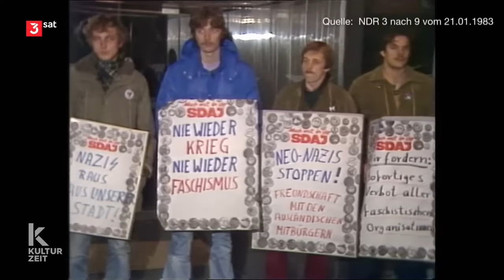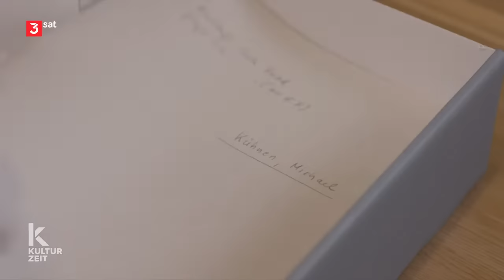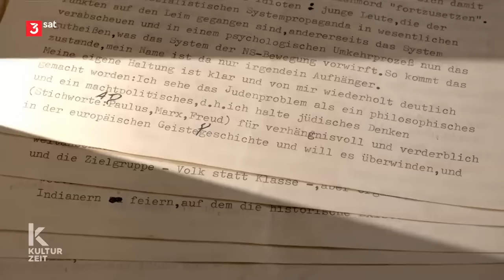Jude Erich Fried und Neonazi Michael Kühnen - Begegnung (3Sat 2021)